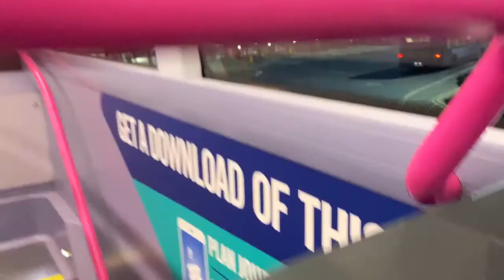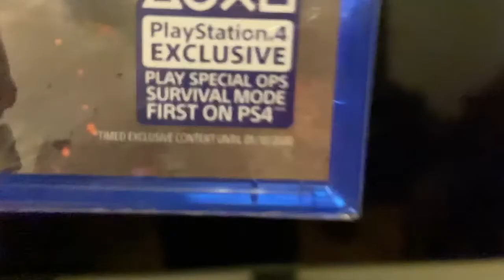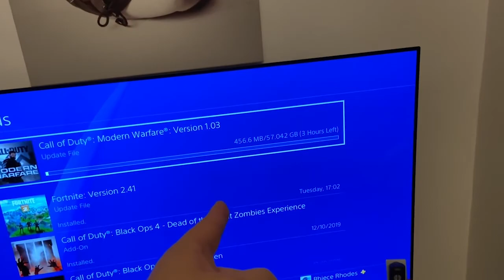Call of Duty Modern Warfare Vlog - I AM BACK!!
The Call of Duty Modern Warfare Launch was LITTTT

I am sorry about not uploading last week, premiere pro has been a pain in the backside and finally i have resolved the issue. The Halloween Vlog will be up on Monday like always!

Sorry about this! I am still here and i am not going anywhere

See you for the next one
Rhiece Rhodes